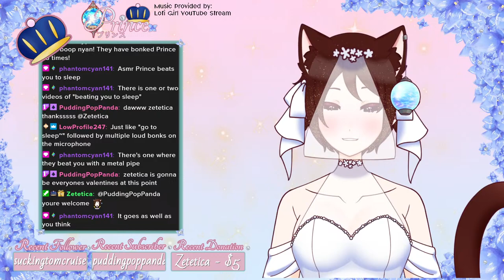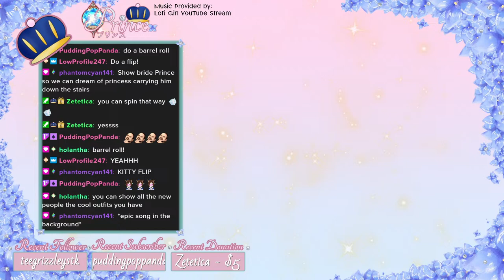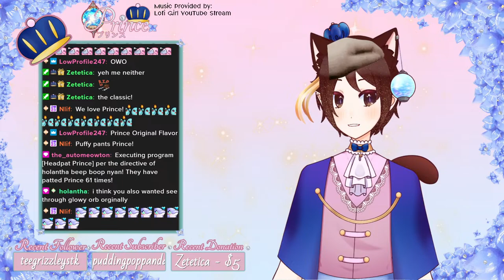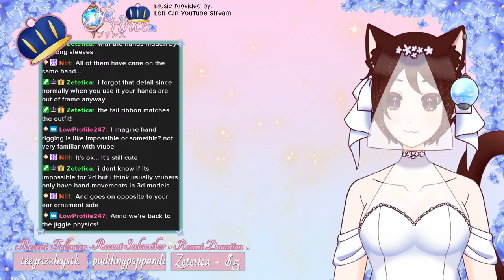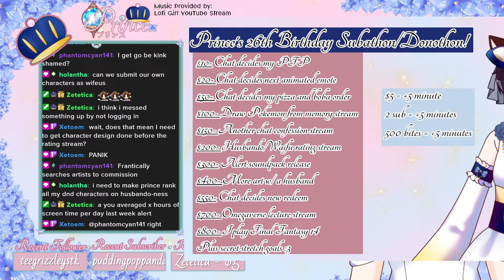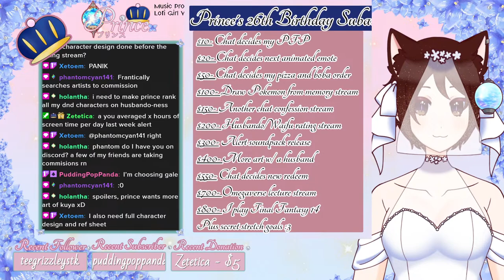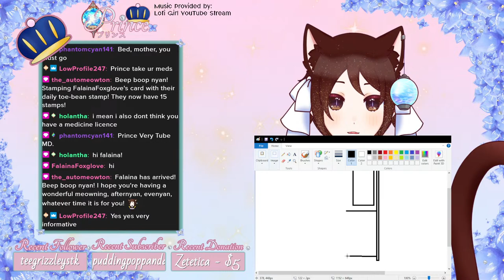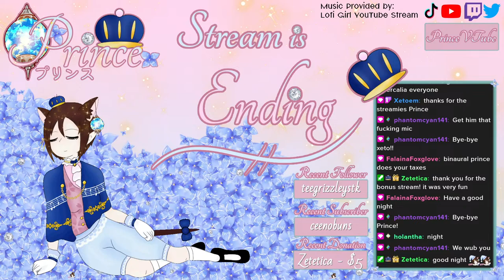[ENVtuber] Valentine's Day special pseudo-ASMR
Have I ever done ASMR before? No.
Is my mic a stereo mic? Also no.
Am I trying this out anyways? Yes.

The following royal decrees proceed over the live chat:
- Refer to Prince using only he/him pronouns
- Be respectful to each other and Prince: No hate comments or harassment will be tolerated
- In the same thread, racism/homophobia/transphobia/ableism/etc are not allowed here, BLM and trans rights are human rights
- There's a time and place for personal conversations, this chat is not them. Keep chats on the topic of the stream
- Do not advertise or talk about other streamers in this chat
- Do not advertise or talk about Prince in other streamers' chats
- Do not spam this chat
- Do not backseat game unless assistance is requested
- Do not ask for Prince's personal Discord
- For everyone's comfort, no political talk is allowed
Let's all have a fun time!